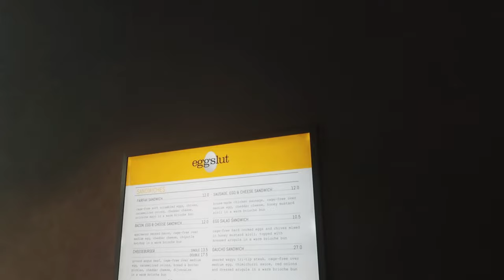travel vlog | singapore trip, watch arctic monkeys live, shopping, coffee and more!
HELLO 💖

hello singapore!! I went to singapore for arctic monkeys! also i did some shopping hehe. hope you enjoy this vlog!

be kind to yourself, have a good week!
ily 💖

edited by : me hehe it me it me

thank you for supporting me & watching my videos! i appreciate you! 💖